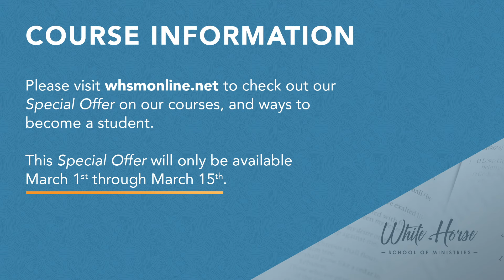Announcement from Pastor Tracey | WHSM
Listen to this important announcement from Pastor Tracey Woodard, the director of White Horse School of Ministries. For more information about our special offers, visit whsmonline.net.